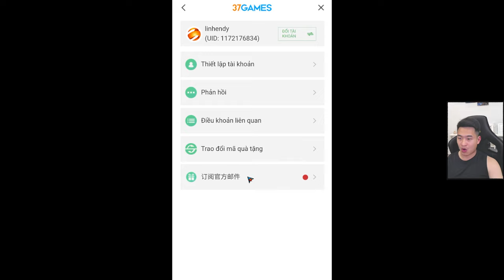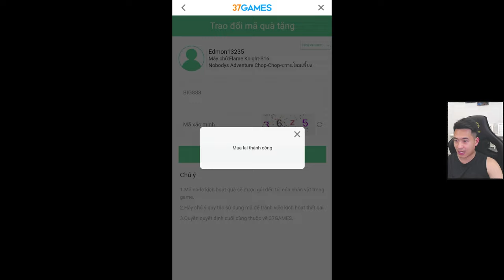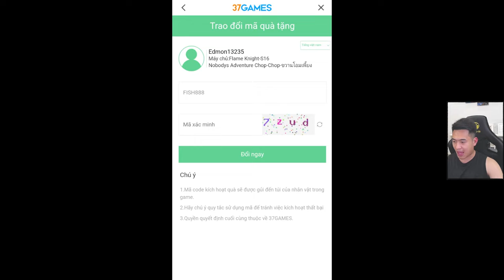Trải nghiệm nhân vật Panda siêu ngầu - Tiểu Yêu Tầm Đạo